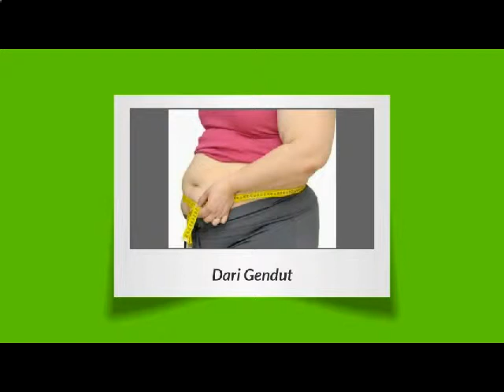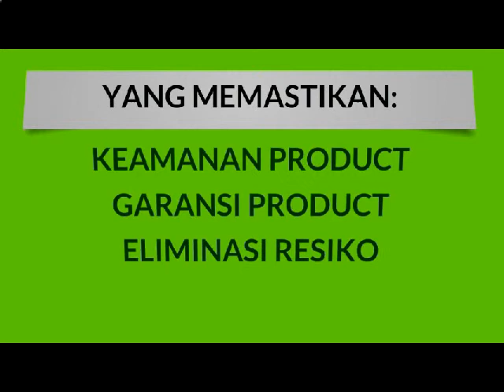Tips diet menurunkan berat badan | Pin BB 7DA21BC5 SMS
Dapatkan smart detox dengan harga terbaik. Langsing cepat tanpa lapar, tanpa olahraga, tanpa ribet dan tanpa resiko. Tersertifikasi TGA, FDA, GMT, BPOM dan HALAL dari MUI. Ayo, konsumsi smart detox sekarang dan bersihkan tubuh anda!

Hubungi kami:
Fransiskus Hadi Prasetyo

tips diet menurunkan berat badan,
tips diet ocd cepat menurunkan berat badan ala dr oz indonesia,
tips diet aurel hermansyah,
tips diet sehat,
tips diet ocd,
tips diet alami,